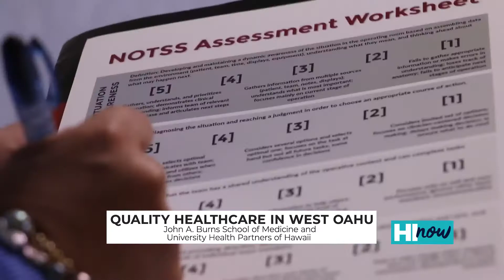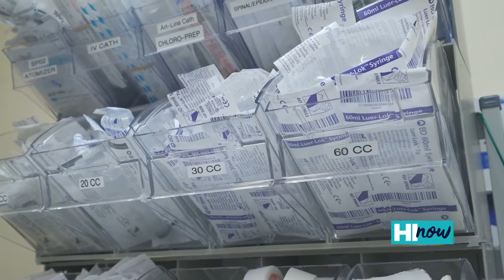Meet Dr Wai: JABSOM/UH Partners Cancer Surgeon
Dr. Christina J. Wai, a surgical oncologist at University Health Partners and an assistant professor of surgery at the John A. Burns School of Medicine focuses on the surgical treatment of cancer and works with a team of other cancer specialists at The Queen's Medical Center West O'ahu. Her specialty areas include cancers including the colon, rectum, pancreas, stomach and skin. University Health Partners (UHP) of Hawaii, comprised of JABSOM faculty doctors, also has other surgery locations at Kuakini Medical Center and at Queen’s Medical Center downtown.  Queen’s West is currently accepting new patients. If a person feels that they need a surgery, Dr. Wai recommends speaking to their primary care physician first. If someone is in need of a primary care physician, they can always call University Health Partners to get one at . Produced by Hawaii Now for University Health Partners and the University of Hawaii John A. Burns School of Medicine. 2019.